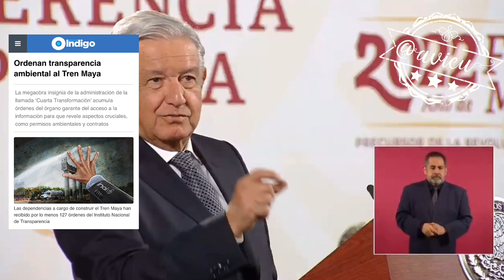Una cosas es declarar una obra de seguridad nacional y otra que no se informe: AMLO® 🦆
Todo se transparenta, todos los amparos en contra del Tren Maya “han resultado improcedentes”, se responde todo, no tenemos nada que ocultar 🦆, “una cosas es declarar una obra de seguridad nacional y otra que no se informe”: AMLO®